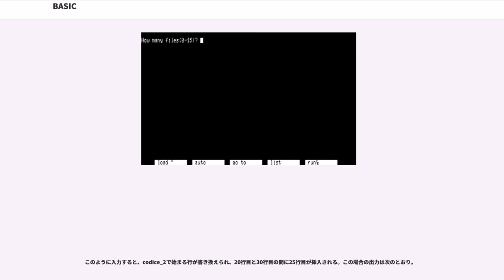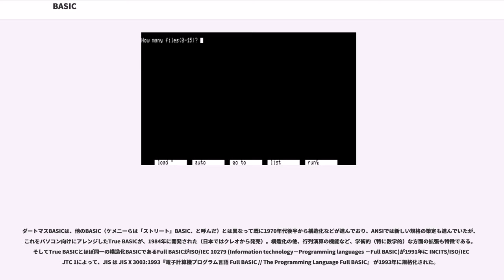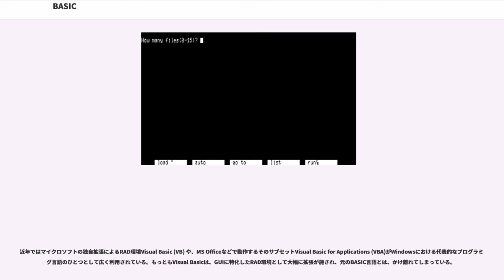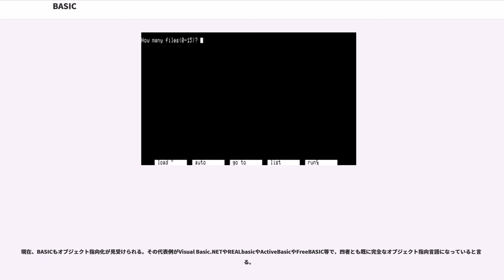BASIC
BASIC（ベーシック）は手続き型プログラミング言語のひとつ。

名前は「」（「初心者向け汎用記号命令コード」を意味する）のバクロニムである。

いくつかの点でFORTRANに似ている。構文は、FORTRANの構文を知っていれば全く違うと感じるはずだが、FORTRANの文法が基になっているとしばしば解説されている。初心者向けのプログラミング言語として、1970年代以降のコンピュータ（特にパソコン）で広く使われた。標準規格であるFull BASICの仕様は、よく知られているBASICとは異なり構造化などがきちんとしており、また Microsoft Visual Basic .NET の仕様はよく知られているBASICとは全く異なりむしろFull BASICに近い、現代における有力な言語環境のひとつである。

画面に次のように入力したとする。

codice_1命令を入力すると、それ以前に入力されたプログラムが実行される。この場合の出力は次のとおり。
また、プログラムに編集を加えたい場合、続いて例えば次のように入力する。

このように入力すると、codice_2で始まる行が書き換えられ、20行目と30行目の間に25行目が挿入される。この場合の出力は次のとおり。

1964年、米国ダートマス大学にて、数学者ジョン・ケメニー（1926年-1992年）とトーマス・カーツ（1928年-）により、教育用などを目的としてダートマスBASICが開発された。これは同時期にともに開発された、タイムシェアリングシステムDTSS上のラインエディタ（テレタイプ端末環境）で利用されるよう設計されていた。

BASICは、GEとの提携を経て、学外にも普及した。ダートマス大学のオリジナルはコンパイラだったが（ただし、完全オンメモリ動作・1パスという、きわめて軽く動作するものであり、言語仕様もそのような「軽い」コンパイルのために設計されている）パソコンなどの商用版では基本機能を最小限にしたうえでインタプリタとして実装されることが多く、独自の発展を遂げた。
1970年代末から1980年代初頭にかけて、8ビットCPUを使った自作コンピュータでTiny BASICを動かし、その上でゲームを実行させる（スタートレックゲーム等）のがホビーストの目標となった。

同時に、メーカー製のターンキーシステムにBASICインタプリタがROMの形で搭載されはじめ、一気に当時のマイコンにおける標準言語の立場を獲得した。この時に搭載されたBASICインタプリタはほとんどがマイクロソフト製で、同社躍進のきっかけとなった。また、マイクロソフト製BASICは、中間コードを使用する構造になっており、また汎用機を再現した極めてエミュレータに近いランタイム形式の実行環境だったため、当時の互換性が皆無なコンピュータ事情の中でも、スクリプト自体の移植は容易だった。

その後、（MS-DOS発表以前の）パソコンに、操作を提供するのにも使われ、しばしばROM-BASICとしてハードウェアに組み込まれた。
電源投入後にエディタ込みで利用できることから、現在における、シェル、インタフェースとしての役割ももち、ローダなどの役割も担った。
入力の効率化のため、省略形式での入力や、1980年代後半には、漢字の利用や、ラベル、インデントへの内部的な対応、C言語への橋渡しなど、様々な機種ごとの独自の発展を遂げた。

他の言語の進化に伴いBASICはあくまで初心者向けの言語でありプロにとっては論外のものということになった。しかし一方でプログラミングの専門家以外の人がプログラミングをするのにBASICが重宝されることも依然多い。例えばUBASICや十進BASICはいずれも数学者が開発したものである。
また、当時のPCの処理速度から、処理の高速化が必要な部分はデータ形式でアセンブリ言語による処理を呼び出すなどの手法もとられた。

各メーカーのパソコンに標準搭載されたBASICは、機種ごとに画面操作やI/O直接操作などの独自拡張が行われた。マイクロソフト製（MS-BASIC、BASICA、G-BASIC、GW-BASICの移植版）のものや、その命令体系を引継ぎ実装したものである、F-BASIC、Hu-BASIC、カタカナで表現するG-BASIC（前述のマイクロソフトの物とは異なる）、PETに由来するS-BASIC、SEGAのベーシックカートリッジ、Cを意識したX-BASICなど各社が独自にBASICを開発し、いわゆる「方言」が生まれた。この結果、たとえBASIC...